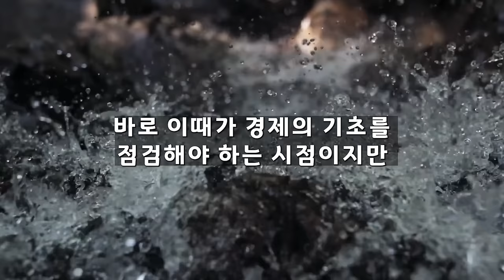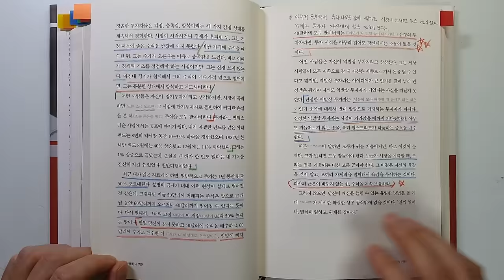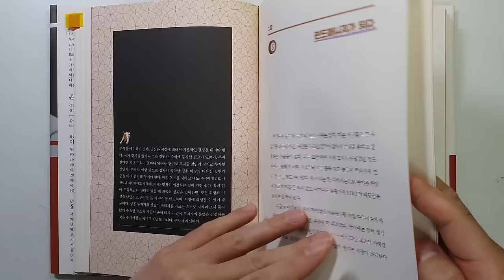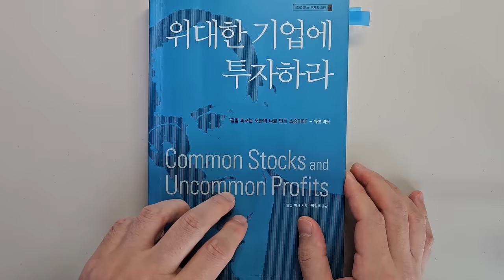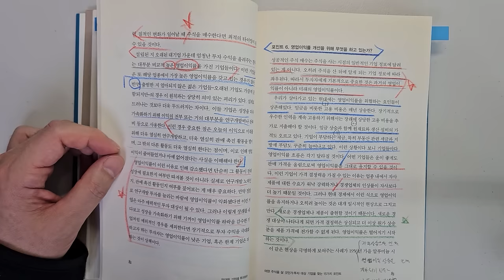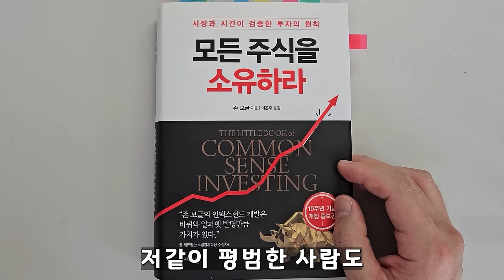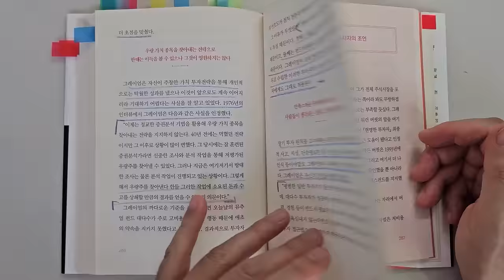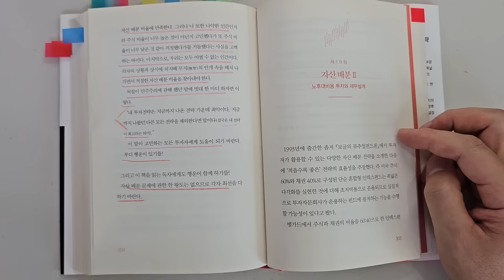피터린치, 필립 피셔, 존 보글 주식 투자대가의 전설적인 주식투자 책 3권 주식|투자|재테크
피터린치 : 전설로 떠나는 월가의 영웅
필립 피셔 :  위대한 기업에 투자하라
존 보글 :  모든 주식을 소유하라

이번 시간에는 전설적인 주식투자책 3권의 영상입니다.

요새 시장의 변동성이 엄청난데요.
투자를 하시는 분들이라면 다들 힘드실 것 같아서 이번 영상을 보시고
힘을 같이 내자고 만들어 보았습니다.

투자 대가들의 주옥같은 이야기들을 담고 있으니

00:00:01 인트로
00:00:50 피터린치 : 전설로 떠나는 월가의 영웅
00:41:07 필립 피셔: 위대한 기업에 투자하라
01:14:58 존 보글 : 모든 주식을 소유하라